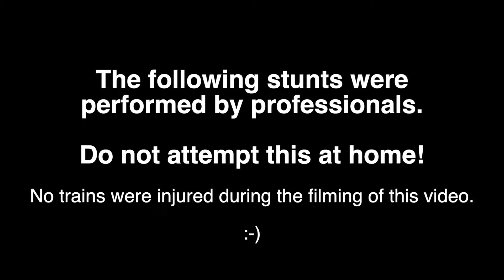Trains Hitting Cars